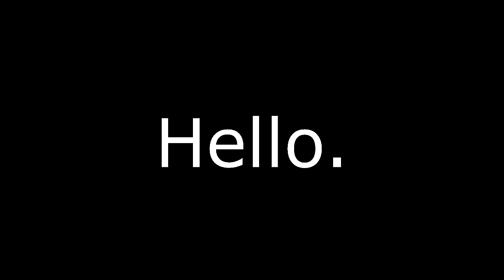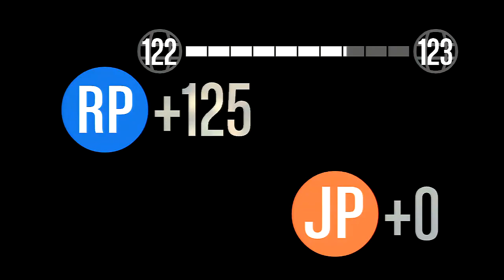GTA 5 Online - Rooftop Rumble Mission Fails with the Coup Crew - Funny Moments and Fails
In this episode, we attempt the Rooftop Rumble mission. We are terrible at being a criminal team.

We've been playing together for a while but we never do missions together. I leveled up death matching. Evan leveled racing. Stephanie leveled up by punching her neighbors and then hiding from the cops in her apartment.

A few fails. A triumph that was mostly a fail. And other ridiculous moments.

Music